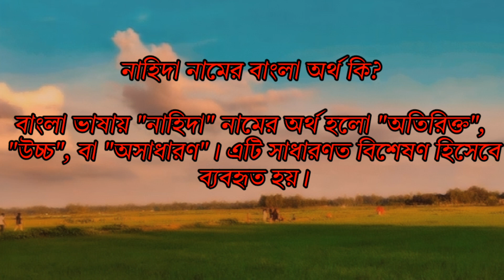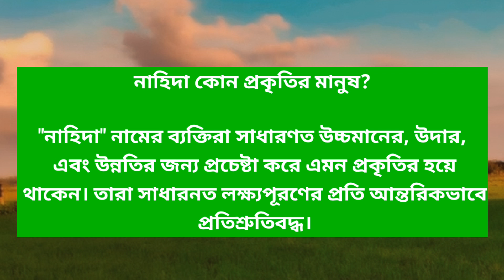নাহিদা নামের অর্থ কি? | Nahida namer ortho ki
নাহিদা নামের অর্থ কি? | Nahida namer ortho ki | Nahida name meaning

এই ভিডিওতে আমরা "নাহিদা" নামের গভীর অর্থ, উৎস, এবং ব্যক্তিত্বের বৈশিষ্ট্য নিয়ে বিস্তারিত আলোচনা করবো। "নাহিদা" একটি অত্যন্ত সুন্দর ও অর্থবহ নাম, নাহিদা নামটি সাধারণত মুসলিম মেয়েদের মধ্যে জনপ্রিয়। এই নামের অধিকারীরা সাধারণত সৃজনশীল, উচ্চাকাঙ্ক্ষী এবং সহানুভূতিশীল হয়ে থাকেন। তারা সমাজে নেতৃত্ব দিতে এবং তাদের চারপাশের মানুষের জীবনকে উন্নত করতে সচেষ্ট হন।

এই ভিডিওতে আপনি জানতে পারবেন নাহিদা নামের অর্থ, এই নামের ব্যক্তিত্বের বৈশিষ্ট্য, এবং জ্যোতিষ শাস্ত্র অনুযায়ী এই নামের সাথে সম্পর্কিত ভাগ্য ও জীবনের দিকনির্দেশনা। এছাড়াও, আমরা দেখাবো কিভাবে এই নামটি শিশুর জন্য একটি সুন্দর ও অর্থবহ পছন্দ হতে পারে।

নাহিদা নামের সঙ্গে জড়িত জ্যোতিষশাস্ত্রের উপাদান যেমন: কোন রাশি এই নামের জন্য উপযোগী এবং এই নামের মানুষের স্বভাব, চিন্তাধারা কেমন হতে পারে - সেসব বিষয় নিয়ে আলোচনা করা হয়েছে। যদি আপনি নাহিদা নামটি আপনার সন্তানের জন্য বেছে নিতে চান, তাহলে এই ভিডিওটি আপনার জন্য অত্যন্ত সহায়ক হতে পারে।

**এই ভিডিও থেকে যা জানতে পারবেন:**
- নাহিদা নামের অর্থ এবং এর উৎস
- নাহিদা নামের ব্যক্তিত্বের বৈশিষ্ট্য এবং গুণাবলী
- জ্যোতিষশাস্ত্র অনুযায়ী নাহিদা নামের রাশি এবং ভাগ্য
- এই নামের সঙ্গে সম্পর্কিত সুন্দর কিছু পরামর্শ

**ভিডিওটি দেখুন এবং জানতে পারেন কেন নাহিদা নামটি এত সুন্দর ও অর্থবহ। আপনার যদি কোনও প্রশ্ন থাকে, তাহলে নিচে মন্তব্য করতে ভুলবেন না!**